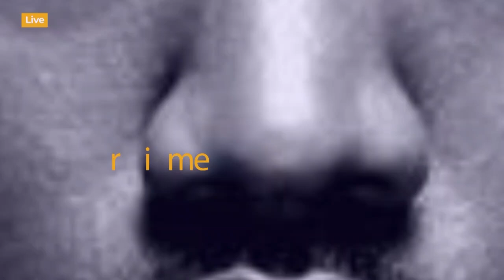Shabiki Azam Aukubali Mziki wa Bangala, Viongozi wa Timu Wamefungisha